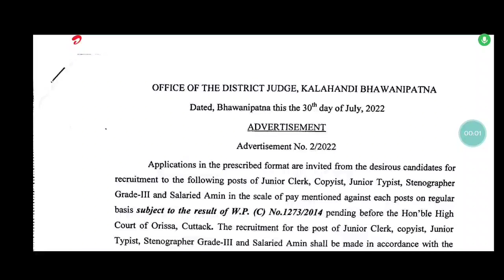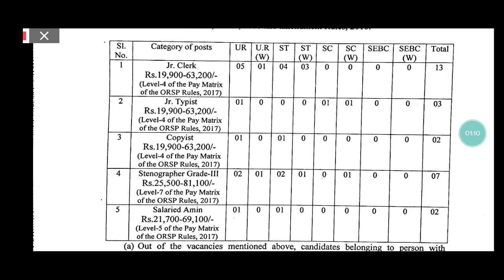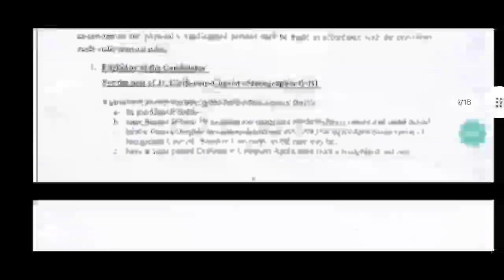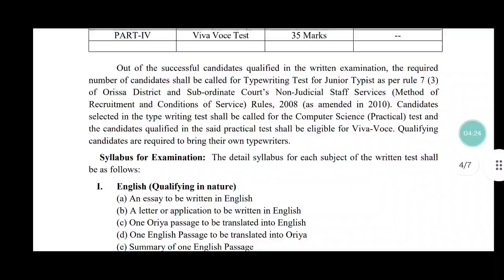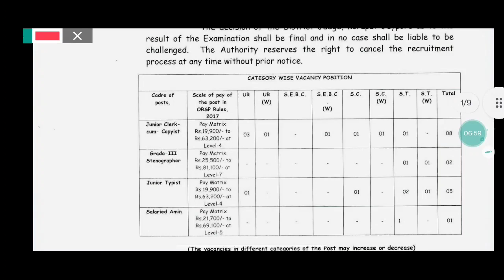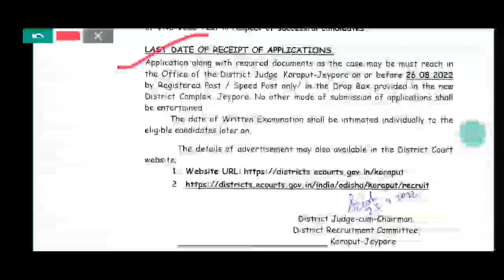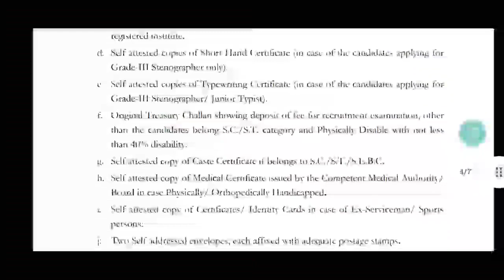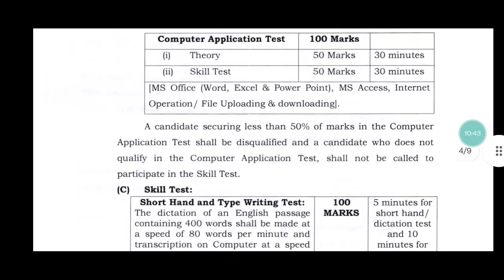ଏକା ସଙ୍ଗେ ୯ ଟି ନିଯୁକ୍ତି || 2022 ରେ ସବୁଠୁ ବଡ଼ recruitment || RI & ARI recruitment 2022 ||JCନିଯୁକ୍ତି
CHT 2022 || orientation programme at Kalinga stadium || speech of Nabina Pattanayak ||

CHT 2022 || Tomorrow review meeting on date-26/07/2022 at 11:30am || know the agenda in details ||

CHT/IAT-2022 || CHT most important updates || next cht big changes || must watch this video ||

CHT 2022 || cht final merit list out || ଆସିଗଲା ଫାଇନାଲ merit list || check your name in list ||

CHT/IAT-2022 || exact rank of cutoff after provisional list || know your selection || CHT-2022 ||

CHT/IAT 2022 || cbt result କେବେ ବାହାରିବ ?  when wiil be the CHT result published || mail from DSE ||
CHT/IAT 2022 | method of selection | normalisation process details | raw score details |cbt result |
CHT/IAT 2022 || Final cutoff for contractual high school teacher || contract teacher recruitment ||

CHT 2022 || important date lines for CHT || important notification || contract teacher recruitment |
CHT 2022|| expected cutoff pcm || all 4 shift analysis of PCM || question analysis of pcm ||
CHT 2022 || IAT 2022 || exam analysis TGT CBZ 1st shift || over all question was easy to moderate ||